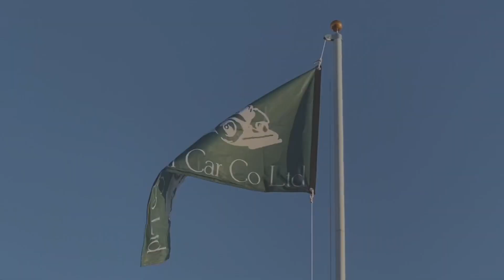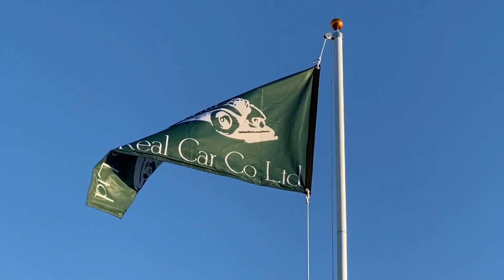1937 Rolls-Royce Wraith Park Ward Saloon. WXA6